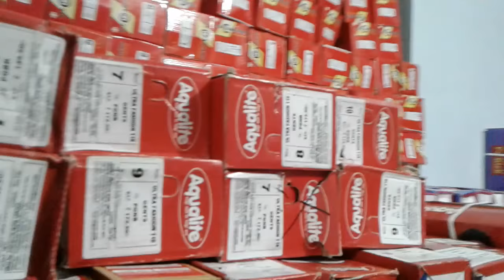బిజినెస్ ! Small business ideas! New business idea's! business ideas ! Low Investment Business Idea